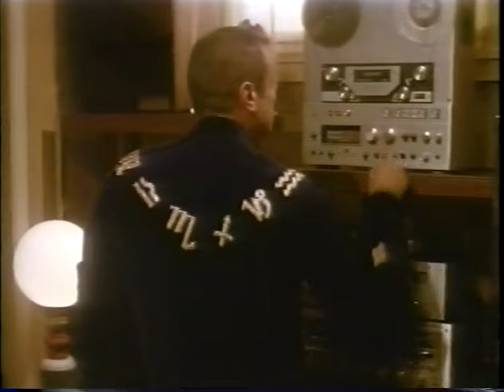Tony Curtis gets groovy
From The Manitou (1978). It's an uncomfortably insensitive movie towards Native Americans but does feature this little gem.